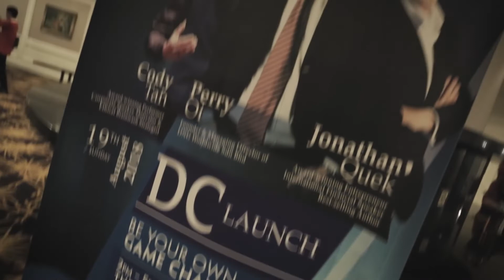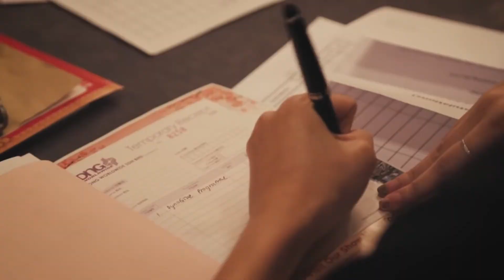DnG Worldwide DynaChain DC Soft Launched